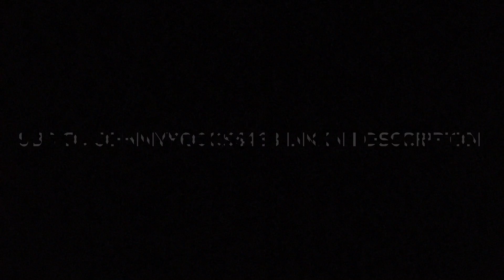Awesome scooter jump